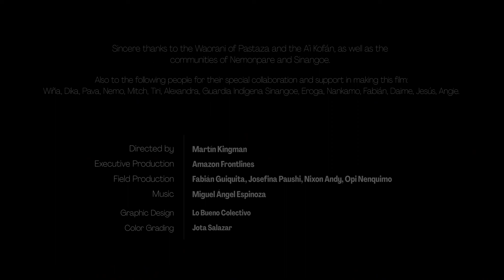Who Should Decide | Davide Chiarello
This is Our Home, my entry for the Music Cosmos Composer Competition in collaboration with AMAZON FRONTLINES. The original video was Directed by Martín Kingman with Original music by Miguel Angel Espinoza.